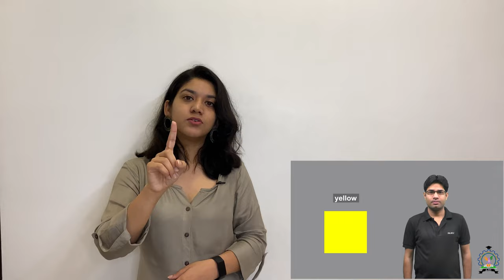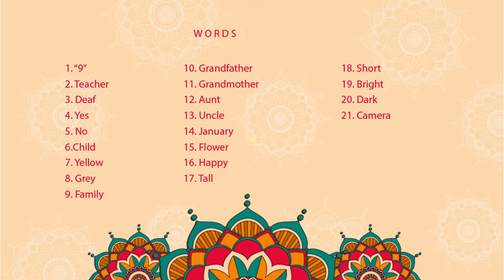11- Indian Sign Language 101 - Standard Signs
Welcome to Indian Sign Language 101
I, Pragya, learnt Indian Sign Language while studying BA (Hons) Multimedia and Mass Communication from IP College for Women, University of Delhi.

Source: ISL Dictionary 3rd Edition, created by Indian Sign Language Research and Training Centre (ISLRTC)
Permission taken from ISLRTC to use these videos.

1. This series aims to bring ISL into the public sphere.
2. I am not a professional, and I aim to share with you the basics of ISL as used in Delhi.
3. I would be posting a new video each week.
4. This series is for people who can hear.
5. Medium of instruction will be English. Anyone with a basic understanding of English can gain from this.
6. If you enjoy this series, I would really encourage you to do a proper course in ISL.
7. It is truly a lot of fun to learn ISL and I promise you are investing your time and energy at the right place.
If you want to know more about ISL and the Deaf community of India, check out: